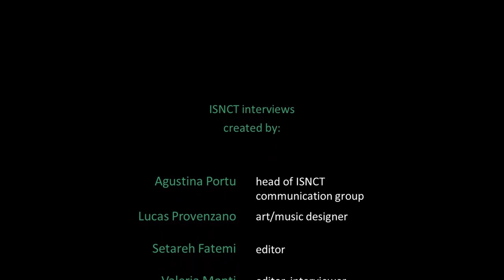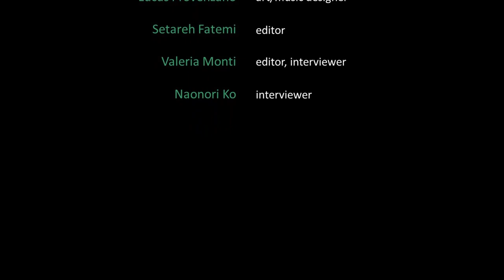ISNCT Interviews: Prof. Dr. Stuart Green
Dr. Valeria Monti and Dr. Naonori Ko interview Porf. Dr. Stuart Green, head of the Medical Physics Department of University Hospital Birmingham,  about his experience on BNCT and proton therapy.